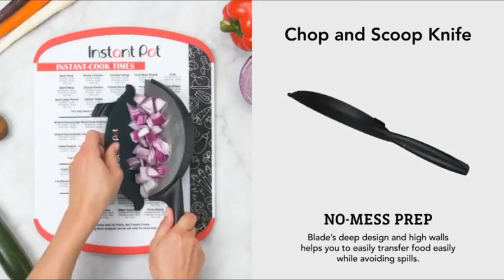New Useful Gadgets for Kitchen & organizer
Hello Everyone Welcome to Make it Easy
In this video, we collect useful gadgets/Appliance for kitchen and unique space-saving organizer.

Pantry Organization
Blender
Hangers Organizer
Rotating Metal Hanger
Handbag Organizer
Lunch Container
Food Feeder
Food Container
Air Fryers Oven
Bakeware Sling
Grips 3-piece